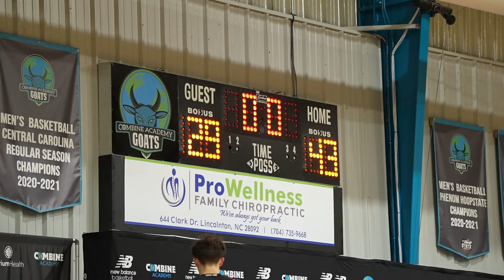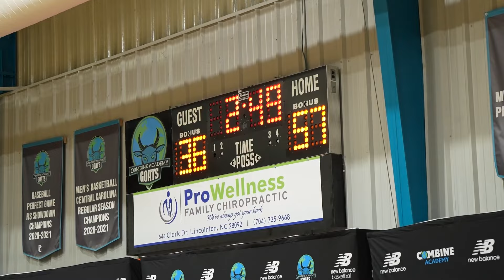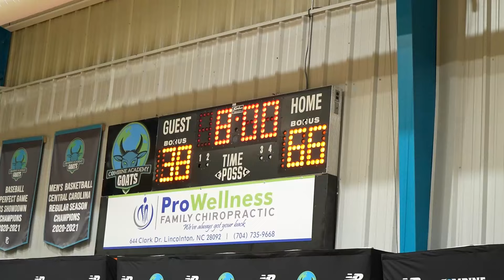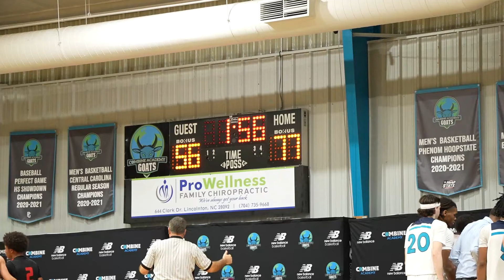Combine Cruises | #13 Combine VS Gaston Christian | Ancore Invitational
Turn on those post notifications so you don't miss an upload!